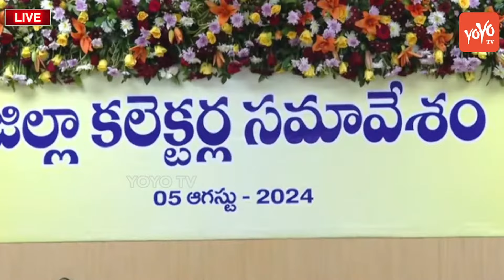జగన్ ని ప్రజలు కోహినూర్ డైమండ్ అనుకున్నారు CM Chandrababu Naidu On Jagan | YOYO TV Channel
Chandrababu LIVE🔴CM Chandrababu Naidu Meeting With Collectors Conference | YOYO TV Channel